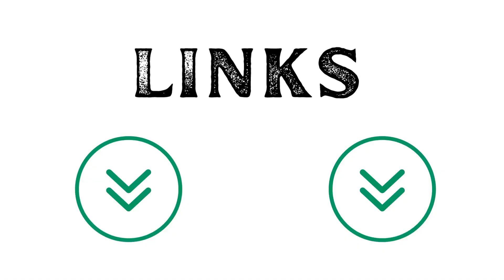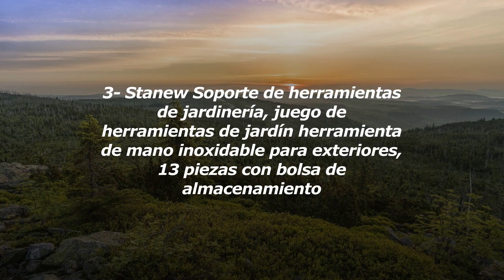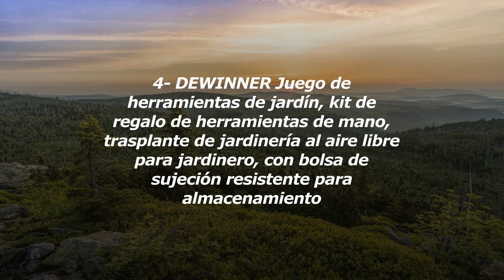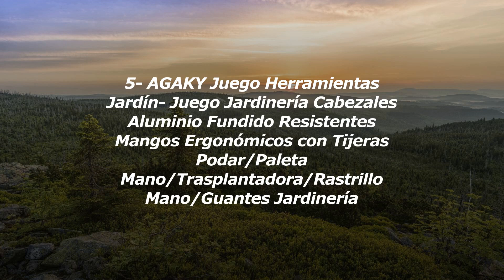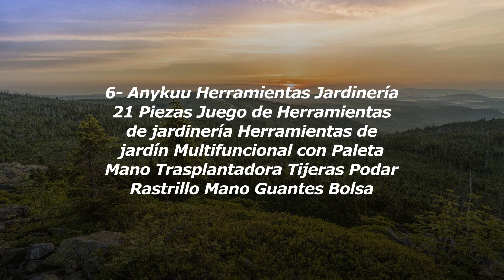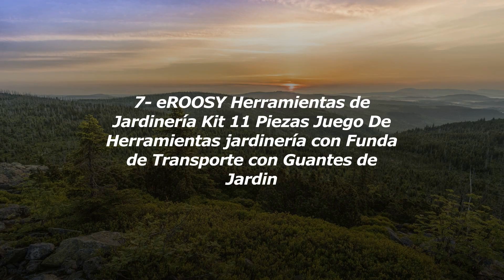Los Mejores Sets De Herramientas De Jardinería Con Funciones Inteligentes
1- Lantelme 5124 - Juego de Herramientas de jardín de...
2- WORKPRO Juego de Herramientas para Jardín 8PC, Jue...
3- Stanew Soporte de herramientas de jardinería, jueg...
4- DEWINNER Juego de herramientas de jardín, kit de r...
5- AGAKY Juego Herramientas Jardín- Juego Jardinería ...
6- Anykuu Herramientas Jardinería 21 Piezas Juego de ...
7- eROOSY Herramientas de Jardinería Kit 11 Piezas Ju...

En este video te presentamos los sets de herramientas de jardinería con funciones inteligentes más innovadores del mercado. Estas herramientas están diseñadas para facilitar y agilizar tus tareas de jardinería, brindándote una experiencia más eficiente y cómoda.

En primer lugar, te mostraremos un set de herramientas con sensores inteligentes. Estas herramientas son capaces de detectar la humedad del suelo, la intensidad de la luz solar y la temperatura ambiente. Con esta información, podrás conocer las necesidades específicas de tus plantas y tomar decisiones informadas para su cuidado.

Además, encontrarás un set de herramientas con conectividad Bluetooth. Estas herramientas se sincronizan con una aplicación móvil que te permite monitorear y controlar tus labores de jardinería desde tu smartphone. Podrás programar riegos automáticos, recibir notificaciones sobre el estado de tus plantas y acceder a consejos personalizados para el cuidado de cada especie.

Otro set de herramientas que te mostraremos cuenta con iluminación LED integrada. Con estas herramientas, podrás trabajar en tu jardín incluso en la oscuridad, ya que la iluminación LED te brindará la visibilidad necesaria para realizar tus tareas con precisión.

Por último, te presentaremos un set de herramientas con sistema de autolimpieza. Estas herramientas están diseñadas para evitar la acumulación de suciedad y residuos, lo que te ahorrará tiempo y esfuerzo en la limpieza posterior a tus labores de jardinería.

En resumen, si estás buscando herramientas de jardinería con funciones inteligentes, este video es para ti. Descubre cómo estas innovadoras herramientas pueden hacer de tu experiencia en el jardín una tarea más fácil, eficiente y placentera. ¡No te lo pierdas!